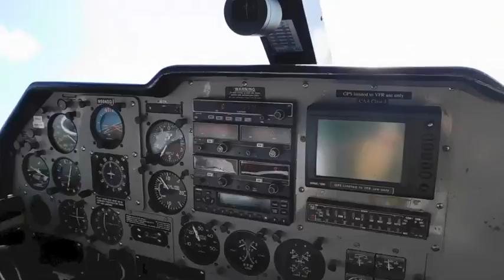Visit Puerto Rico